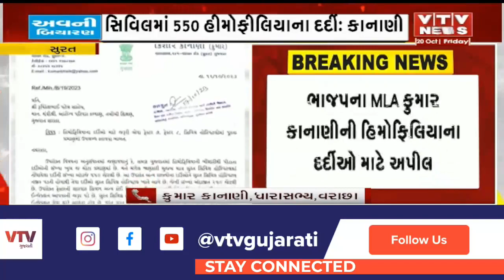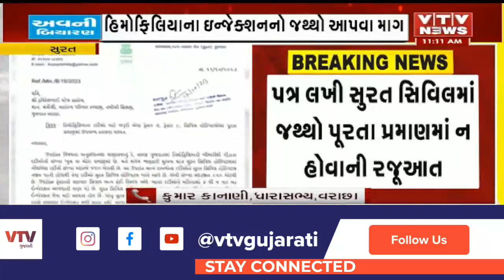Surat News: ભાજપના MLA કુમાર કાનાણીની હિમોફિલિયાના દર્દીઓ માટે અપીલ | VTV GUJARATI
Surat News: હિમોફિલિયાના દર્દીને અપાતા ઇન્જેક્શનના જથ્થાને લઇ આરોગ્યમંત્રીને રજૂઆત, પત્ર લખી સુરત સિવિલમાં જથ્થો પૂરતા પ્રમાણમાં ન હોવાની રજૂઆત | VTV GUJARATI